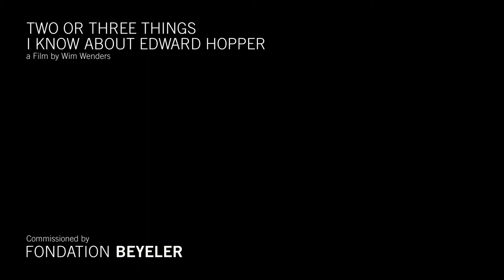two or three things i know about edward hopper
a film  by wim wenders